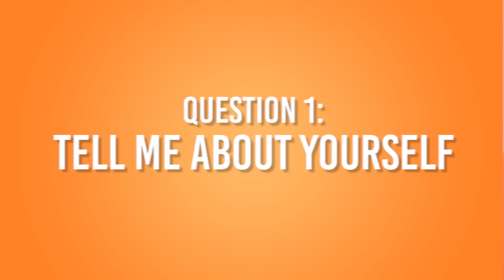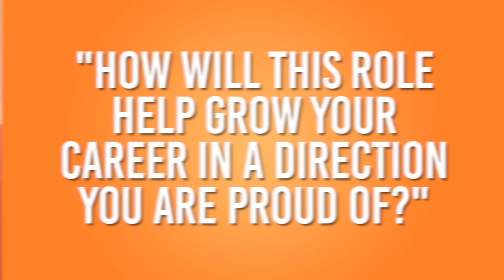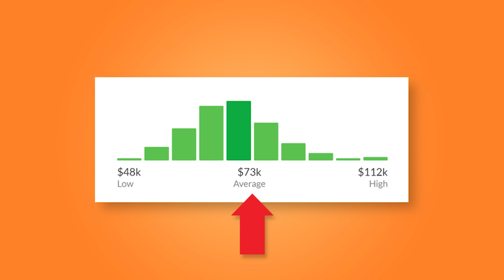How to Answer the 7 Most Common Interview Questions | Best Answer Examples!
How to Answer the 7 Most Common Interview Questions | Best Answer Examples!// Here is how to answer interview questions with formulas that have landed thousands of job seekers new roles. This is a compilation of the top 7 job interview questions and answers and will be your one stop shop for interview preparation.

Stay to the end because you’ll get the best sentence to use to respond whenever you are asked about salary.

E-BOOK: “Job Interview Secrets: The Exact Steps to Master the Top 10 Job Interview Questions”

WATCH: Why did you resign from your previous job? TOP Examples for this Job Interview Question!

Get every job hunt email template you need, as simple as copy and paste. This ebook gets rapid results from everything from reaching out to companies, to following up, to negotiating the offer, and more. Own your copy of "Fill in the Blank Job Hunt: Essential Email Templates for the Job Search" here:

Sign up for the newsletter to get exclusive resources and promotions

Work earnestly, speak kindly, act sincerely. :)